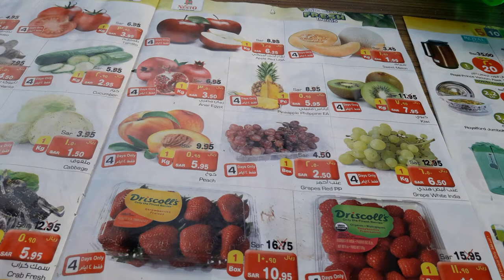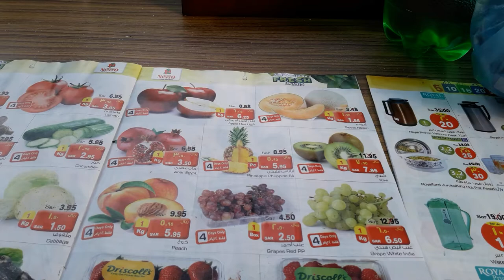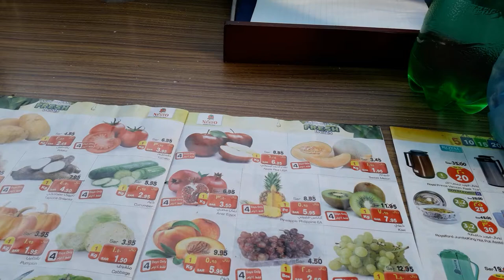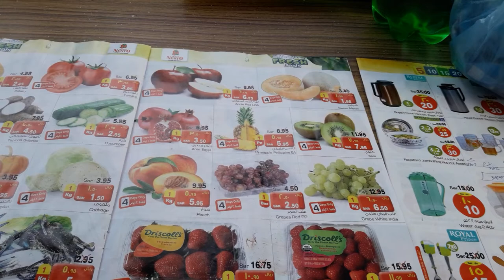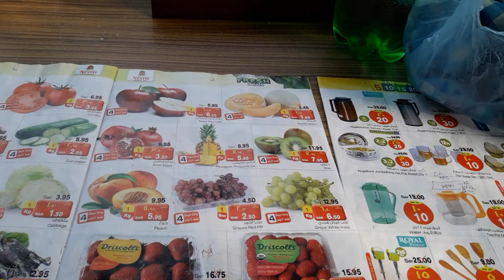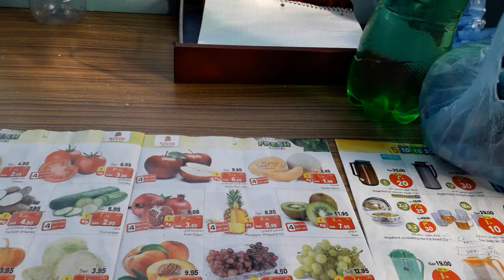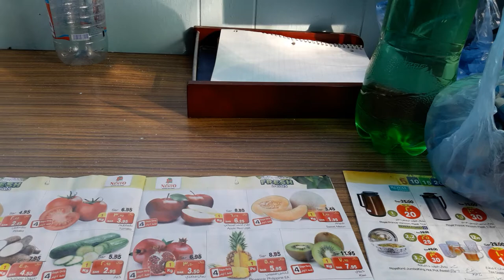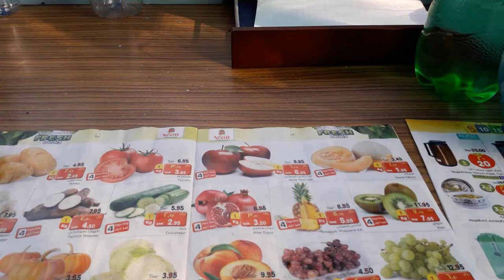( in bengali) বাংলায় কার চাই বারো মাসি অামের চারা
পশ্চিমবঙ্গে কি বারো মাসি অামের বাগান কোথাও অাছে ? যদি থাকে  দয়া করে বলবেন ৷ অার না থাকলে অামার সাথে যোগাযোগ করবেন ৷ অামি অাপনাদের সমর্থন পেলে বাংলাদেশ থেকে বারোমাসি অামের চারা অামদানি করবো ৷ নিতে চাইলে কমেন্ট করে  জানাবেন